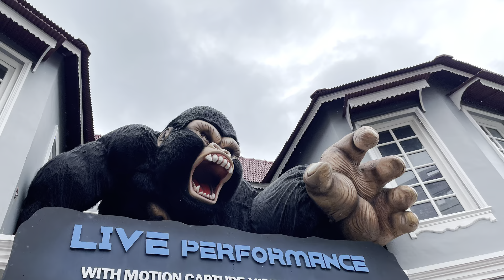Ramoji Film city , European Street and Hawa Mahal